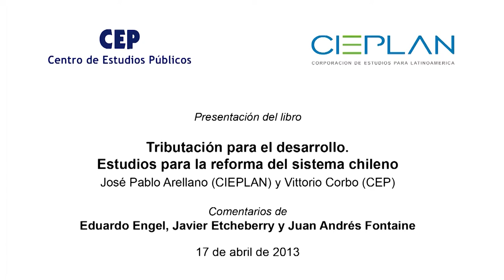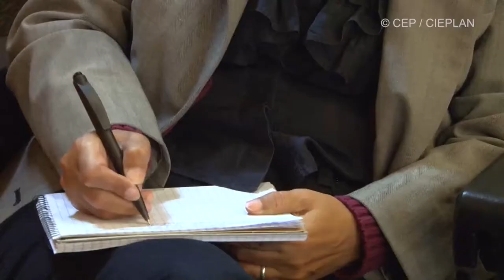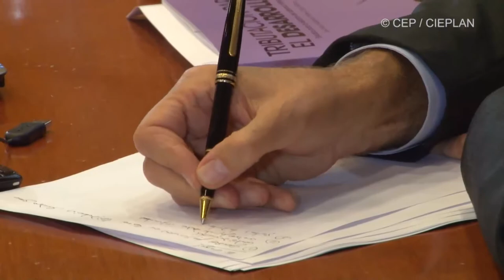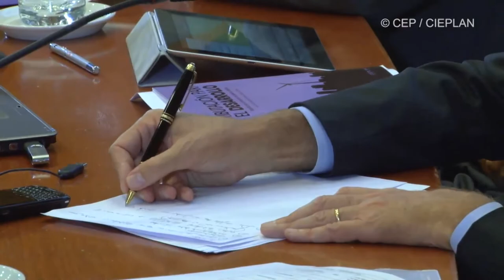Presentación libro: Tributación para el Desarrollo. CIEPLAN-CEP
Presentación del libro Tributación para el Desarrollo. Estudios para la reforma del sistema chileno, editado por José Pablo Arellano (CIEPLAN) y Vittorio Corbo (CEP).

La presentación estuvo a cargo de Eduardo Engel,  Profesor Titular  de la Facultad de Economía y Negocios de la Universidad de Chile, Javier Etcheberry, Presidente de Etcheberry Consultores y Juan Andrés Fontaine, Socio de Fontaine Consultores.

Esta actividad se realizó el 17 de abril de 2013 en el Centro de Estudios Públicos.